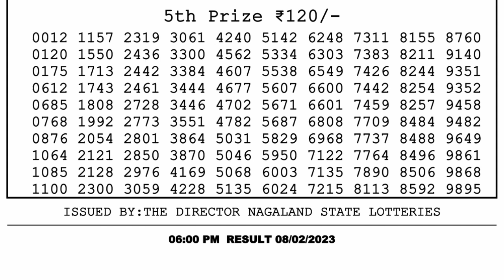Nagaland Lottery Sambad Live 6pm 08.02.23